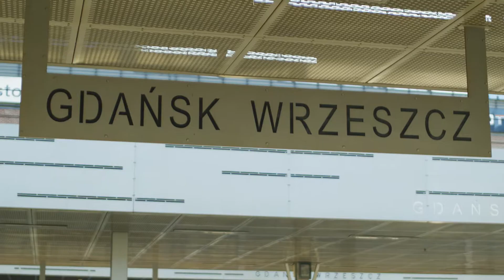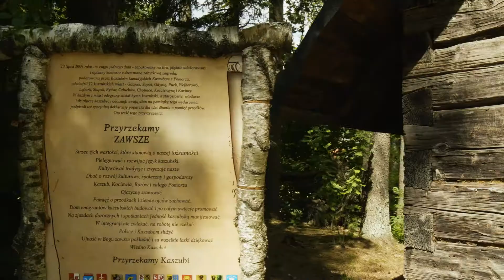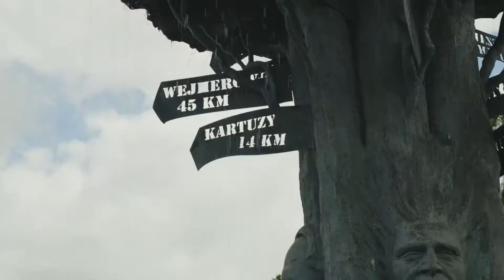Centrum Edukacji i Promocji Regionu w Szymbarku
Skryte pośród lasów Centrum Edukacji i Promocji Regionu w Szymbarku to jedna z najmłodszych atrakcji na mapie turystycznej Pomorza. Szybko zdobyła uznanie w kraju i na świecie, przybliżając swoim gościom historię Polski i Kaszub oraz sławiąc naturalny skarb tej ziemi - drewno. "Dom do góry nogami" czy "najdłuższa deska świata" to tylko najbardziej znane atrakcje tego niezwykłego miejsca.

UWAGA!
Prezentowane w filmie godziny otwarcia i ceny biletów  mogły się zmienić, więc należy je zweryfikować przed wybraniem się do danej atrakcji.